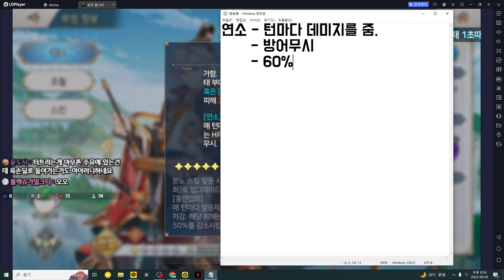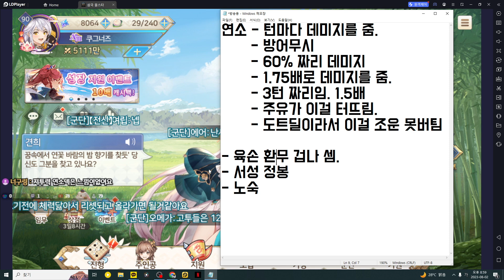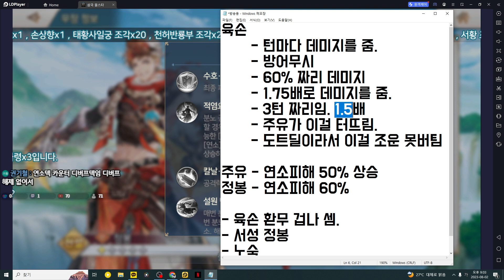[삼국 올스타] 조운도 한방에 보내버리는 연소덱의 미친 데미지